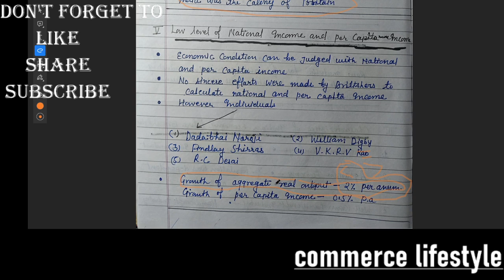Class 12 Indian economy on the eve of independence from notes one shot pdf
Topics covered :

1) Indian economy on the eve of independence class 12

2 ) Chapter 1 Indian economics

3) Indian economics class 12

4) Indian economy on the eve of independence class 12 with complete notes

5) Indian economy on the eve of independence important questions

6) Indian economics class 12 chapter 1

7) Indian economics class 12 2023 boards

8) Indian economics class 12

9) Indian economics in Hindi